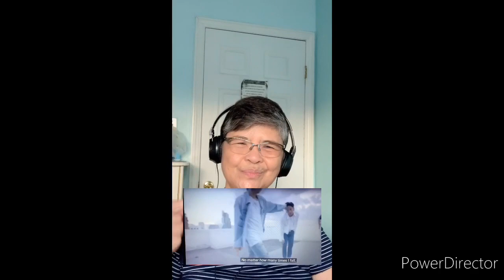SB19 GO UP REACTION VIDEO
SB19 is the first-ever Filipino boy band that was trained under Korean company whose training developed and catapulted K-Pop performers to the global stage.
Watch the reaction by the author to the video GO UP by SB19.

Category: Entertainment
Music in the video
Song;   Go Up
Artist:   SB19
Licensed to Youtube by SME (on behalf of Sony Music Entertainment), and 6 Music Rights
 Societies